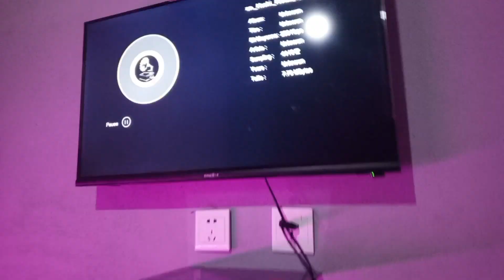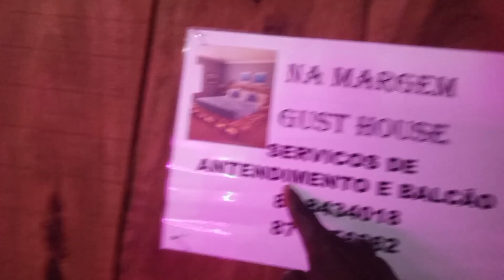incrível visita a 4ª maior cidade de Moçambique.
Olá, sejam bem vindos a este canal, meu nome é Matambo Azevedo, fico no centro de Moçambique o país que está na costa oriental da África austral, neste vídeo irei explicar sobre a cidade da beira e de seguida irei amostrar o famoso oceano Índico.
 Agradeço bastantemente por ter assistido o vídeo, e conto com a sua subscrição, like, partilha, comentários e muito mais,
 Ainda sou novo na plataforma aceito críticas,  com vossos comentários irei mudar.